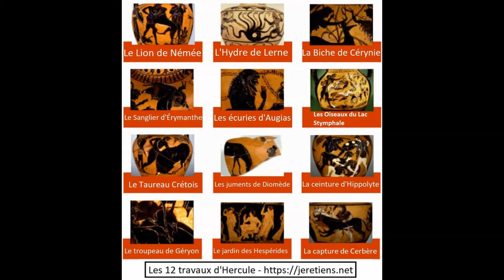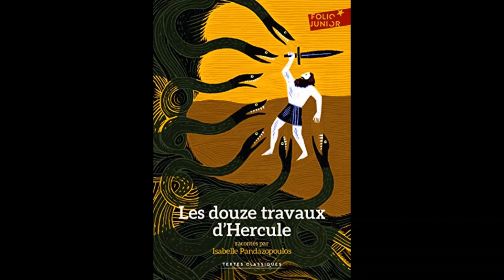LATIN 5e - Hercule - Chapitre 11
Lundi 11 mai 2020. Latin 5e. Chapitre 11.
RDV mardi 12 mai pour le chapitre 12.